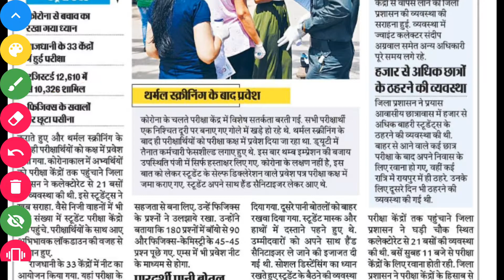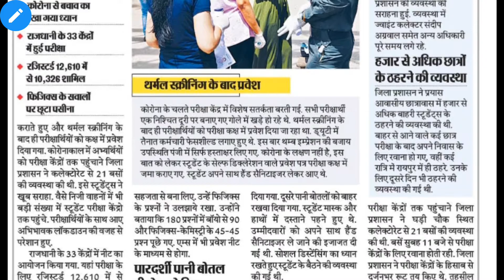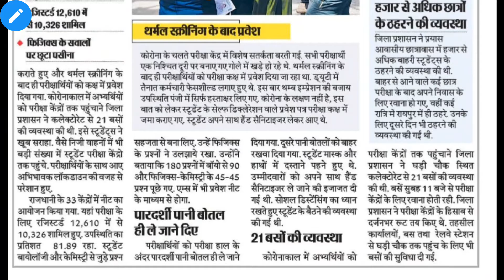NEET 2020|NCERT Based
Hello Students

Aaj hum aap ko iss video me " NEET 2020 Exam Review" Ke bare me batne ja rahe hai